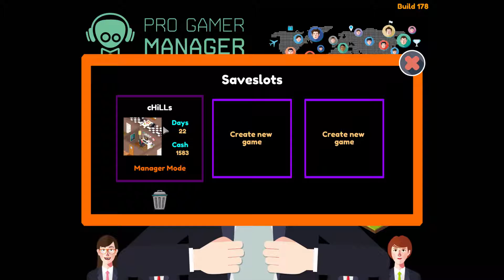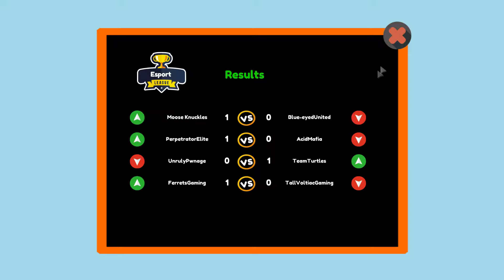Pro Gamer Manager Ep. 4 "Win Streak and New investor!!!" PC Gameplay Early Access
Build and manage your own progaming team
Pro Gamer Manager is an Esport tycoon management game with strategy and RPG elements. Work your way up as an amateur gamer to founding an professional esport organisation from scratch. Build your team piece by piece, and reach for the big leagues.

Become the leader of an esport organisation and gain worldwide fans. It's your choice, but in the end only one thing matters: Carry hard or get rekt both in term of recruitment, staff management, finances, contracts and sponsors, training programs, leave nothing to chance. You are in the hot-seat, where every decision will be crucial in your bid for victory!

Build your own career
Start from nothing, choose your role as Support, Jungler, ADC, Mid or Toplane. Shape your own playstyle. Choose between hundreds of different ways to improve. Keep that KDA as high as possible. Become an international star.

Once you proven yourself you can move into larger gaming facilties, recruit a team and train them and unlock new options as you progress. Shape the future for your own esport team.

Aim for the big leagues
Gain cash and fans to unlock upgrades and opportunitys. Participate in a range of competitions ranging from Local Amateur Leagues to Pro Leagues.

Make hard choices
As your esport team grow more wealthy and prosperous you can use resources to improve your own skill or your teammates, can you carry hard enough or you want to depend others?

Esport management sim with tycoon elements
Practice your own skill, use esportpoints to focus improvements on a particular area
Gain new insights every day and make strategic choices in all aspects
Move to bigger facilites and help your team adapt to new enviroments
Recruit and train new team members, choose strategies and tactics.
Attend tournaments for fame and glory and prizemoney.
Keep an eye open for those new upcomers that will wreck the ladders, make sure they join your team